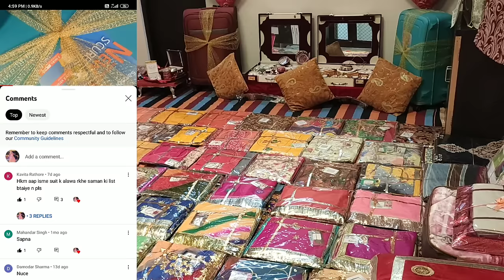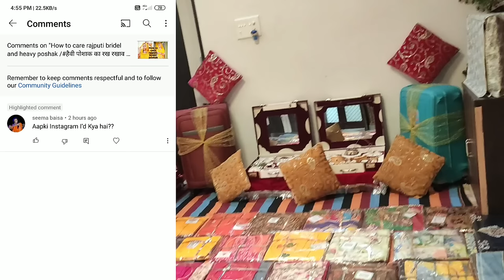rajputi wedding dikhawa|new rajputi gold&silver jewelry|rajputi wedding packing|rajputana culture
hello everyone🙏
friends mene esa video me btaya h ki rajputi wedding me baisa (bridel) ko family ki tarah se kya kya diya jata h Or use family ,relatives, or sb ko dikhaya bhi jata h es liye es ritual ko dikhawa kha jata h... ... es video se related koi bhi question ho ya or kuch janna ho to mujhe comment krke jarur btana..  Instagrampr bhi aap dm krke puch skte h...

I hope aapko video acha lga hoga agr acha lga h to please like my video and subscribe my channel... 🔔 icon ko bhi press kr dena. mere upcoming video ke notifications aapko sbse phle mile.

kristhviraj_02_06